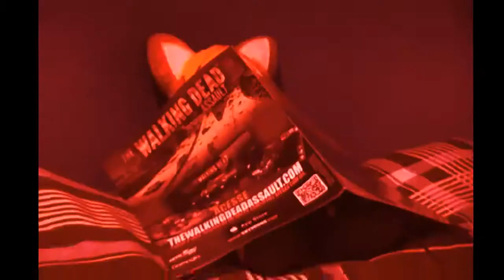Top Gun - Review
I know I said too much Pain in the ass in this video.
Please, do not leave a comment about the zoom during the Landing part.

Special thanks:
Erika, Aline, and MonsterGamer for support.

Check my free game!